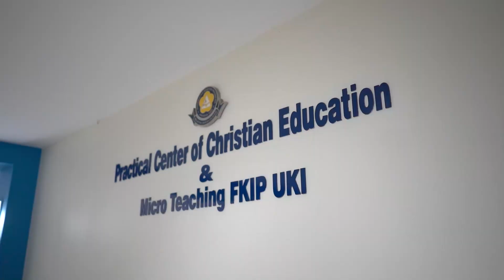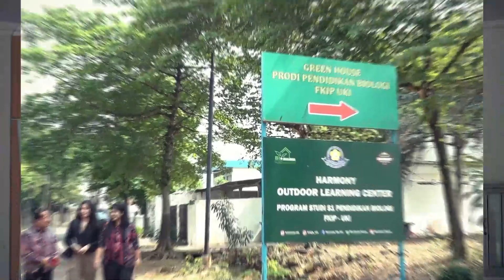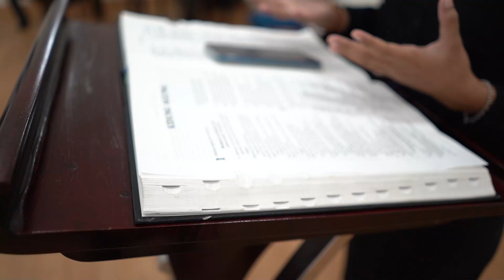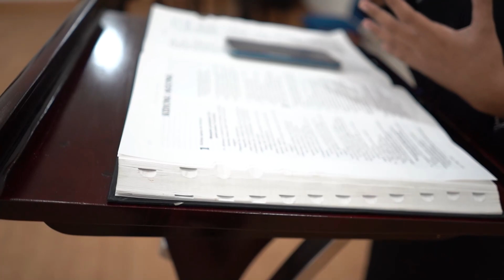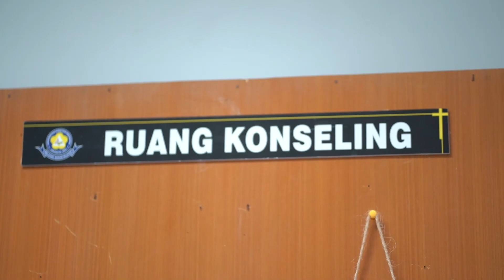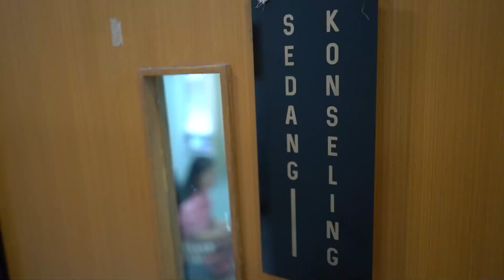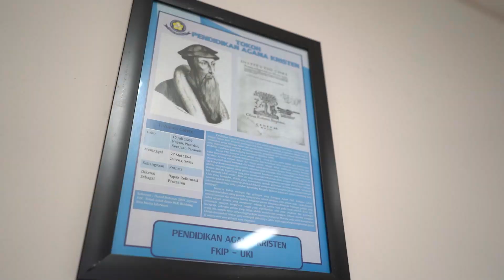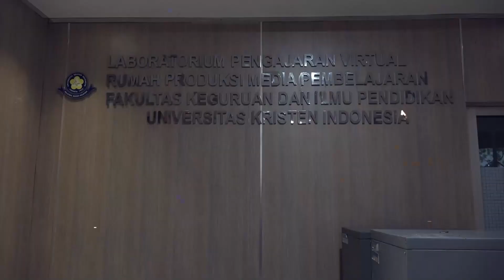Podcast Prodi Pendidikan Agama Kristen FKIP UKI